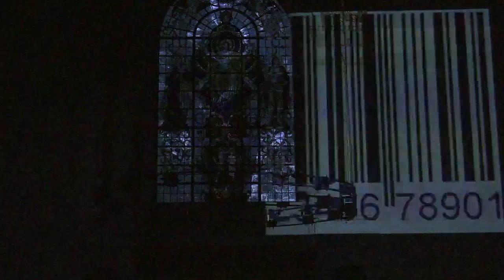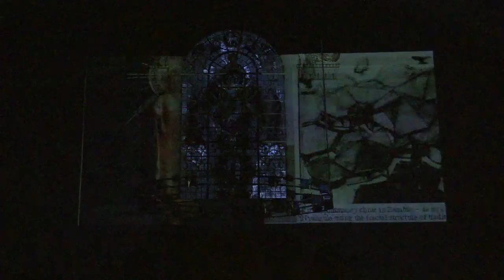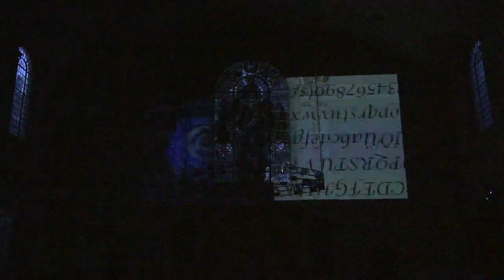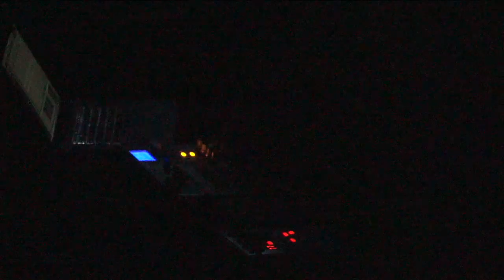patten Live A/V Show St John's Sessions X Boiler Room London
The mysterious patten turned St John's church into a mesmerising A/V show...